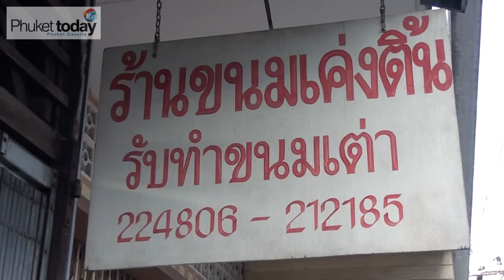Phuket's hungry ghosts eat well at the Por Tor Festival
The Por Tor Hungry Ghost festival falls during the 7th Chinese lunar month, which is usually near the end of August and through the beginning of September.

In Phuket the festivities and merit-making ceremonies run for 15 days, with activities held at several locations around the Old Town. But the epicenter is the small Por Tor Kong shrine near the Bang Niew Temple. Here locals make merit and honour their ancestors by burning replica money, so their ancestor's ghosts can pay for the boat trip to heaven and by making donations of food in the shape of big red turtles, so their ancestors will not get too hungry during the journey.

With the help of local historian Ajarn Pranee Sakulpipatana, Phuket Today explores the traditions and tastes of this regional festival with a very local accent.